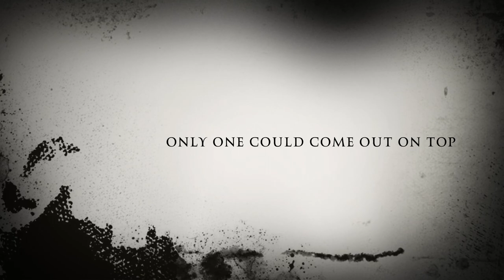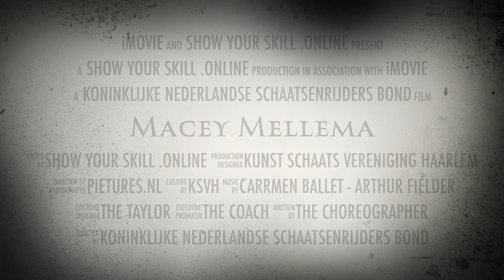Macey Mellema - kunstschaatsen NK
productie video gemaakt door showyourskillonline van het nk kunstrijden